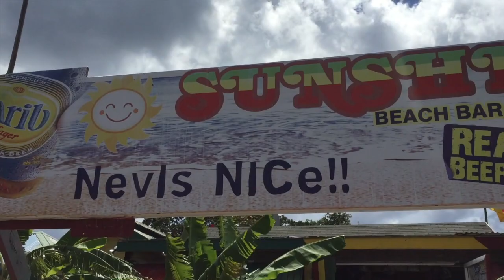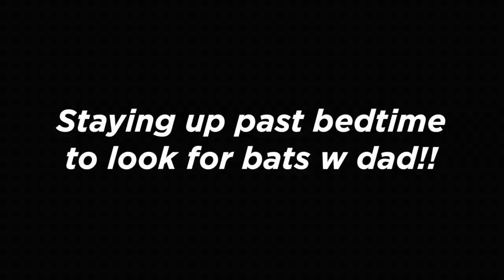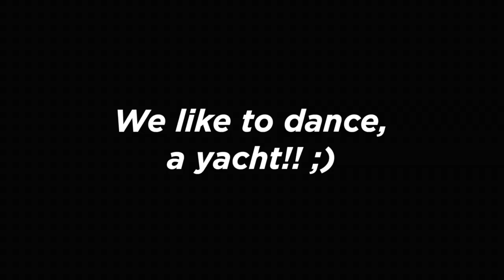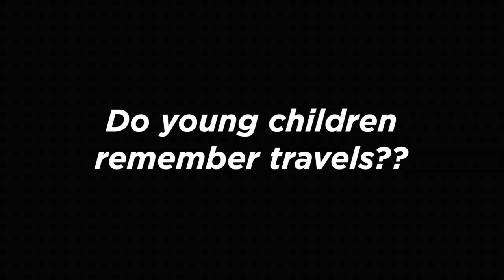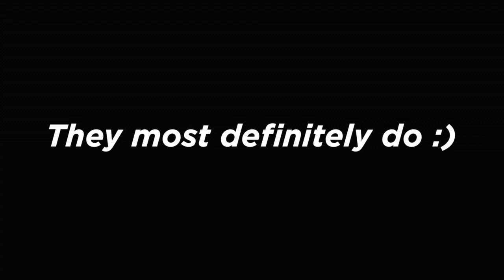NEVIS!! The Nisbet Plantation, Snorkeling, and Looking for Bats in the Dark!! WEEK 30 : Nevis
Do children remember travels when they are young?? We think so!!

We have a lot of fun asking Dorothy about her favorite adventures and then listening to her play back different countries, excursions, hotels, and other specific events!!

This week we are in NEVIS!! Such a cute, fun, and friendly island. We had lots of family fun while staying at The Nisbet Plantation. It's an old fashion hotel right along the beach. This whole place is charming!

We also enjoyed a 4x4 off roading tour with Funky Monkey Tours, a hike/climb/mud crawl to the top of the tallest mountain peak, and of course, POOL TIME!!

Thank you for following our adventures. Happy travels!!

Sincerely, The Bucket List Family